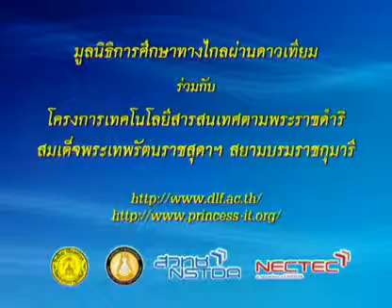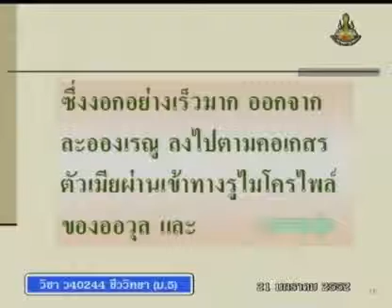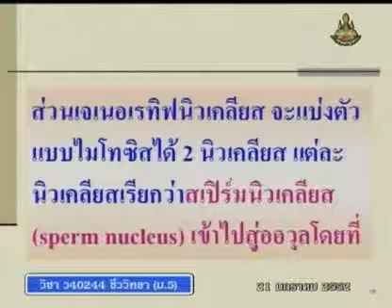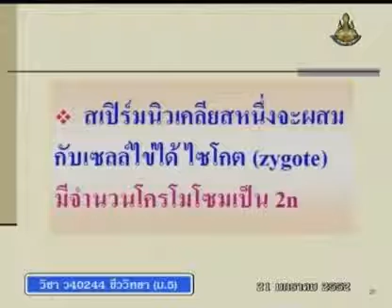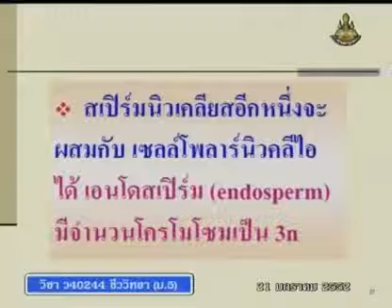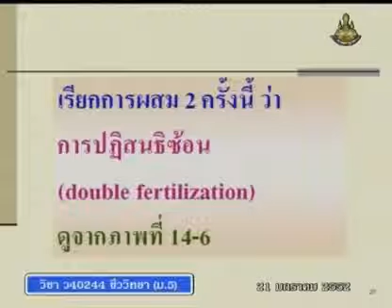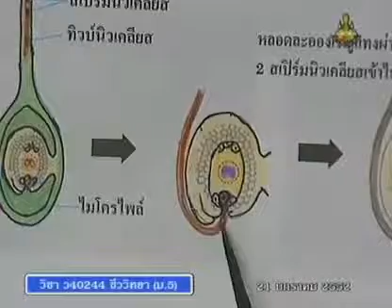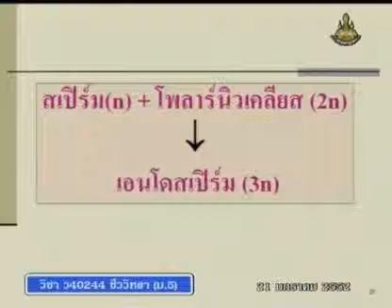281 51biM5 089Bh biologym 5 ชีววิทยาม 5